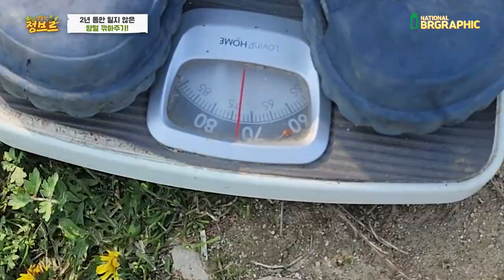시원함주의) 2년동안 기른 양털 싹 밀었는데...털 무게를 재어보니...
애니멀스토리 원장님이 처음 양털 깎기도전을 하신다고 하셔서
찾아가보았습니다.  양털깍이 기계도 특별한분이 빌려주셨다는데요~
누구일까요??
시원함 주의!